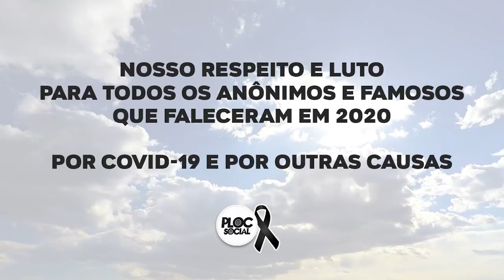36 FAMOSOS DA TV GLOBO QUE FALECERAM EM 2020 • ATORES, APRESENTADORES, JORNALISTAS, DIRETORES E +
FAMOSOS QUE FALECERAM EM 2020:

JANEIRO:
05 - Luiz Parreiras - Ator
24 - Sérgio Noronha

MARÇO
10 - Ednaldo Lucena - Ator

ABRIL
17 - Filipe Duarte - Ator português da novela 'Amor de Mãe'
30 - Tuca Almeida - 15 anos - Ex participante do The Voice Kids

MAIO
04 - Flávio Migliaccio - Ator, Autor e diretor
07 - Daisy Lucidi - Atriz

JUNHO
02 - Jimy Raw - Radialista, ex apresentador do Globo de Ouro
03 - Maria Alice Vergueiro - Atriz, fez Sassaricando na Globo

JULHO
01 - José Itamar de Freitas - Ex diretor do Fantástico
03 - Leonardo Villa - Ator, fez 'O pagador de promessas' e 'Laços de Família'
16 - Del Rangel - Diretor de TV
25 - Turíbio Ruiz - Ator, fez a novela 'Renascer'.
28 - Rodrigo Rodriguês - Jornalista
31 - Dilma Loes - Atriz e Cineasta, fez a novela 'O bem Amado'

AGOSTO
08/Ago - Chica Xavier, fez a novela 'Cabocla' e 'Sinha moça'
24 - Xênia Bier, fez o programa Mulher com Marilia Gabriela
24 - Washington Novaes -Jornalista
31 - Pietro Mario, foi ator e dublador

SETEMBRO
19 - Kairo Amaral - Reporter
27 - Emilio Di Biasi

OUTUBRO
9 - Cecil Thiré
21 - Jane di Castro

NOVEMBRO
1 - Tom Veiga
13 - Marco Manzano - 61 anos
18 - Jonas Mello - Ator e dublador
18 - Roberto Lopes - Ator
24 - Fernando Vannucci - Jornalista, radialista e apresentador

DEZEMBRO
07 - Eduardo Galvão (Ator) - 58 anos
11 - Zora Yonara (astróloga) - 91 anos
15 - Orlando Duarte - 88 anos
16 - Rosaly Papadopol - Atriz
17 - Christiane rodrigues - Atriz - Zorra Total - 57 anos